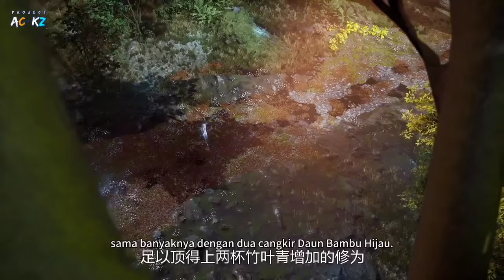CHU YUN MENJADI JUARA DALAM KOMPETISI AKADEMI NANMING ‼️ CERITA SPIRIT SWORD SOVEREIGN